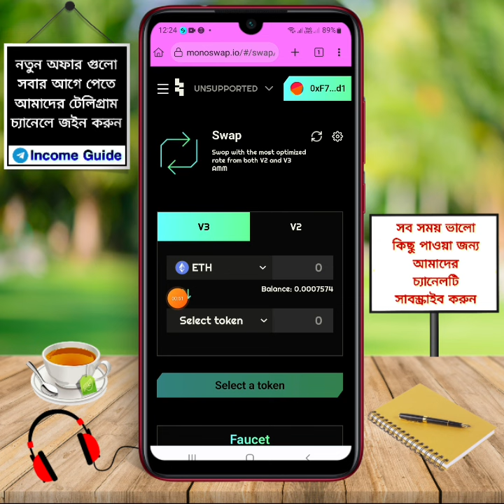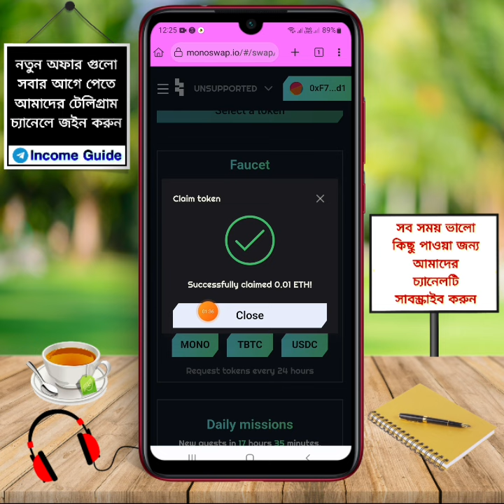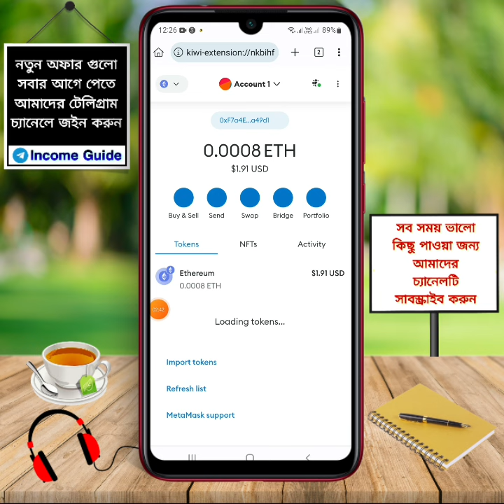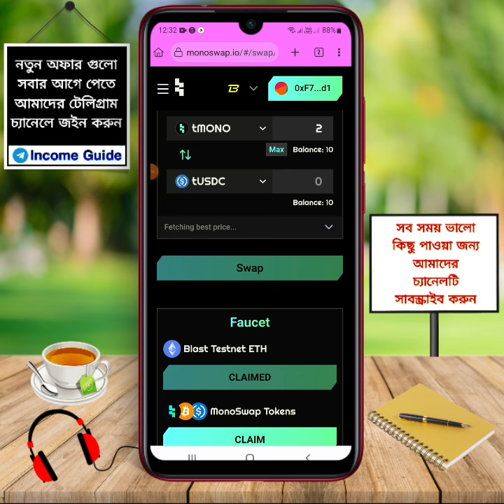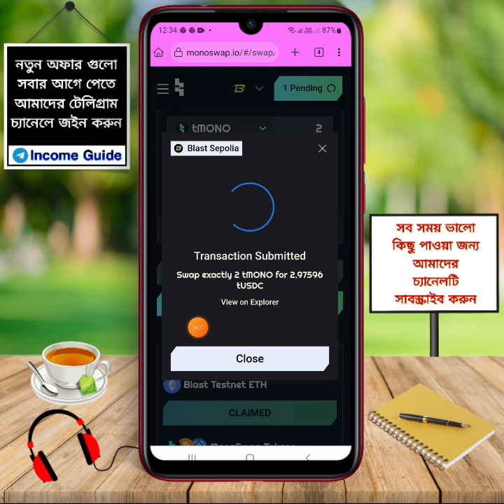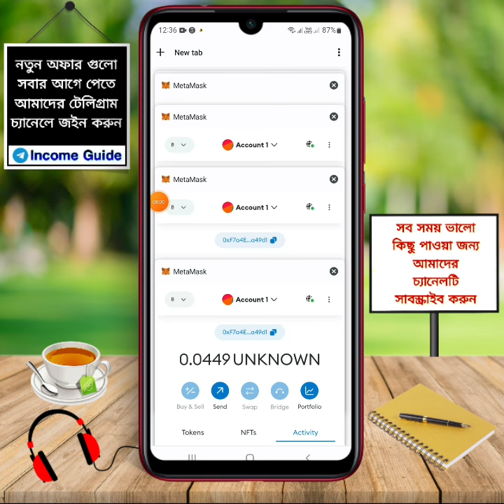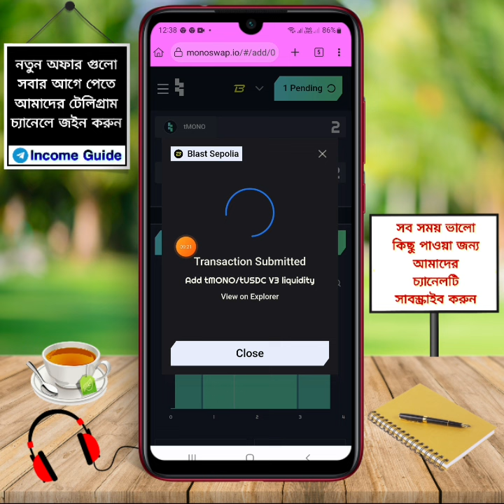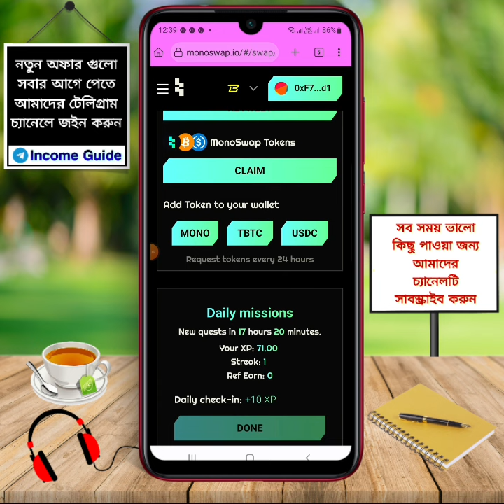50$-100$ Moonswap Dex Daily Task Complete | Blast Ecosystem Dapp Airdrop | Moonswap Airdrop Event